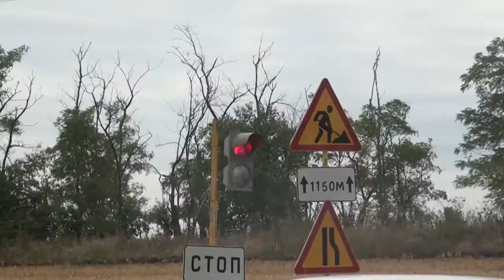Дорога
Небезопасный участок дороги на трассе Самбек-Успенка.